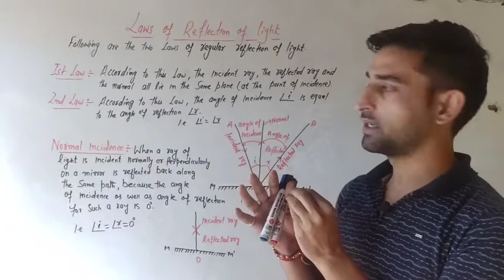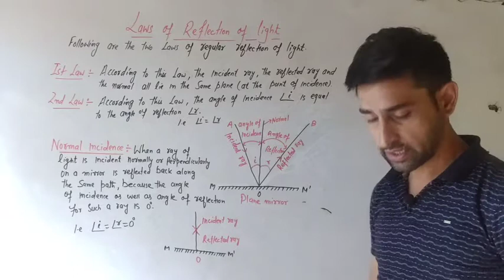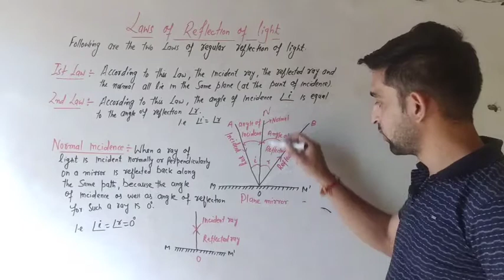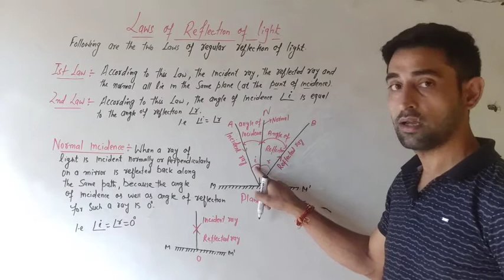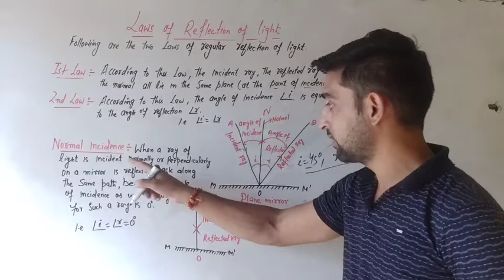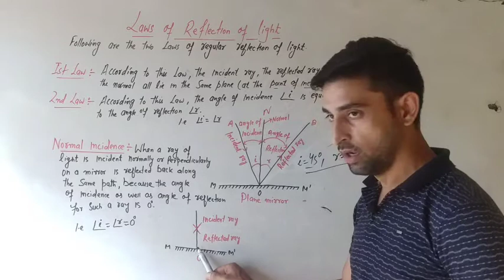Laws of Reflection of Light ,Normal Incidence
Class :-10th.
Subject :- Physics
By Deepak Sharma